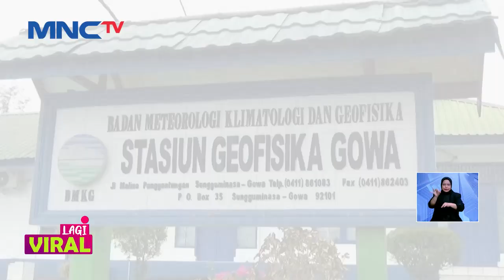Butiran Hujan Es Berukuran Besar Kejutkan Warga Gowa - LIS 15/11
Saksikan info berita terkini di:
Lintas iNews Pagi: Senin – Sabtu Pukul 04.20 WIB
Lintas iNews Siang: Senin – Jumat Pukul 11.30 WIB
Lintas iNews Malam: Senin – Sabtu 00.30 WIB
Lintas iNews: Setiap Hari 09.00 | 10.00 | 13.00 | 14.00 | 15.00